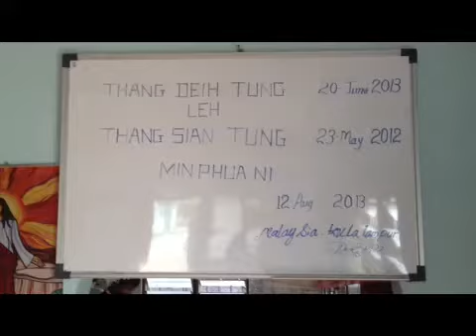Nau min phua na +Dal piang inn pei kia na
thang deih tung leh thang sian tung
min phua na leh dal piang inn pei kia
mang pha hak na ki ga